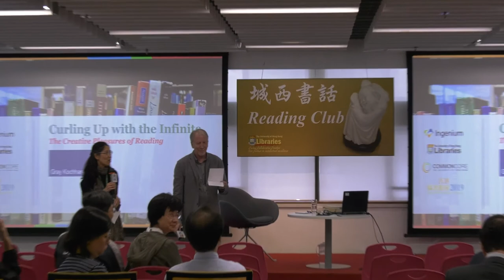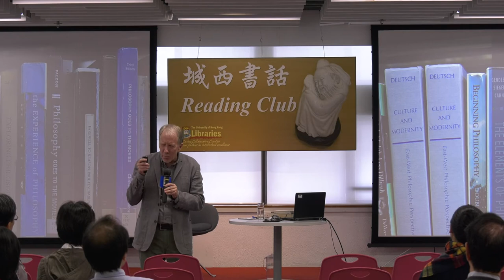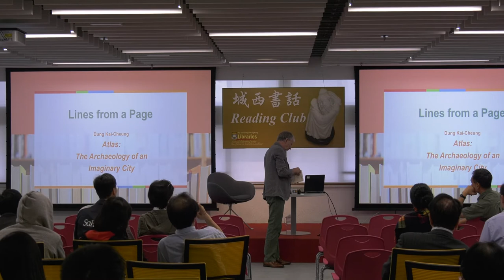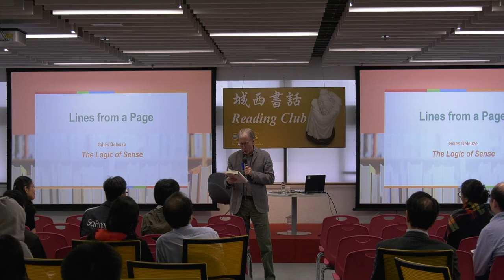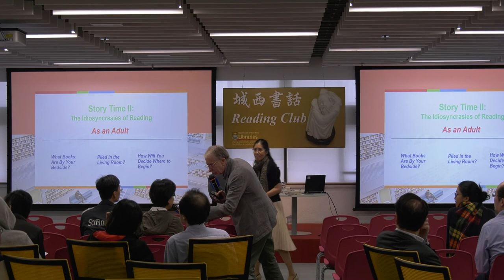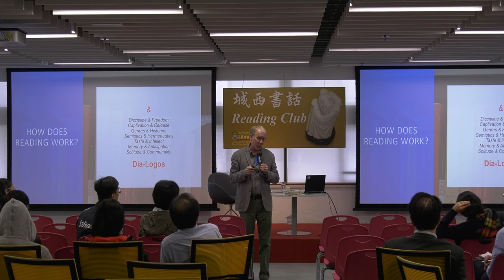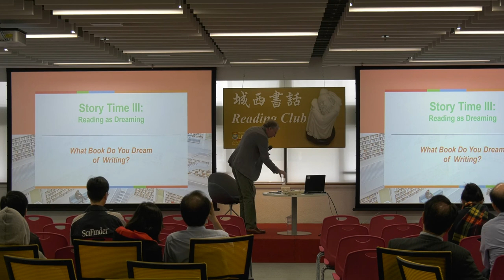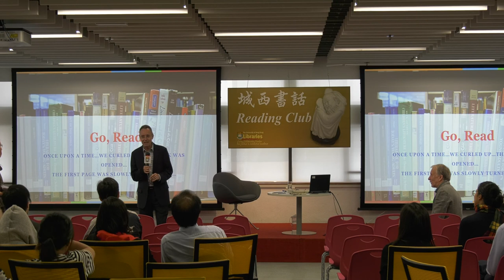Book Talk: LibFest 2019 - Curling Up With the Infinite: The Creative Pleasures of Reading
About the Talk:
As friends of reading, we will share with one another about where and what we like to read, about the magic of childhood and the navigation of adulthood, about the poetics of reading and the idiosyncrasies of reading styles, and about the wealth of possibilities for creativity that reading creates. How we will wonder together in this interactive session, has reading changed our lives?